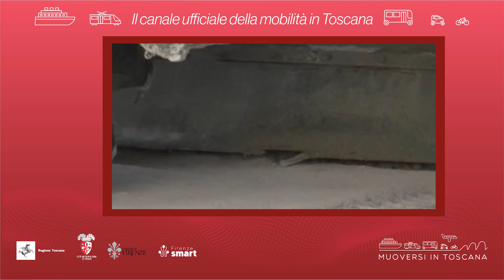Muoversi in Toscana - Edizione delle 17.30 del 31 gennaio 2023